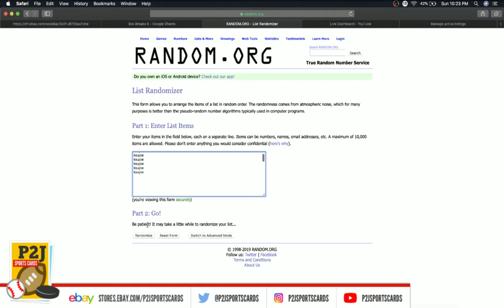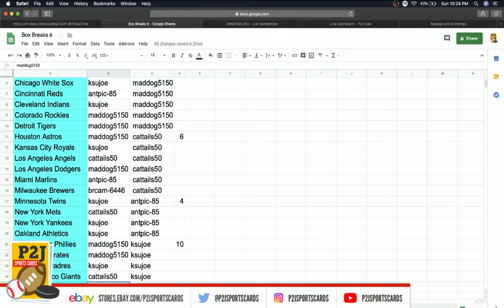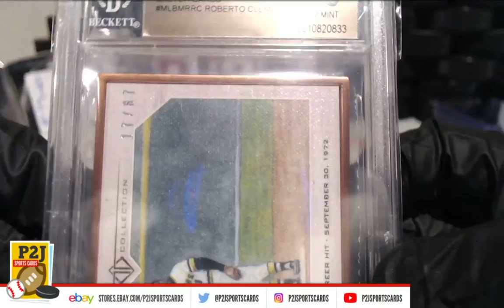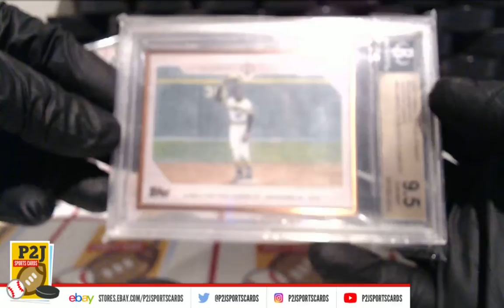eBay LIVE Breaks - #956 2019 Gold Rush Gem Mint Baseball Pack Break mlb P2J Sports Cards